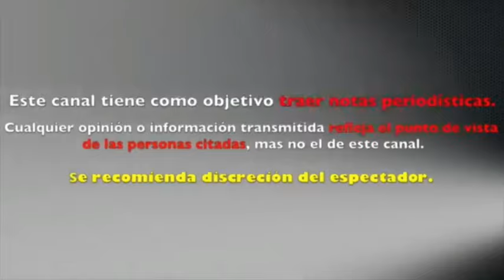Camila Sodi y Chicharito TERMINAN NOVIAZGO tras ESCÁNDALOS